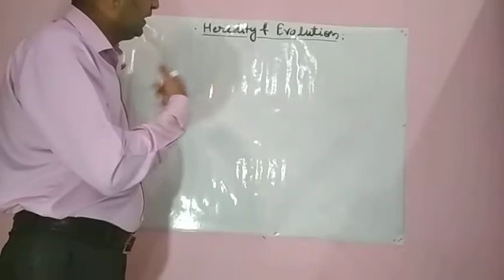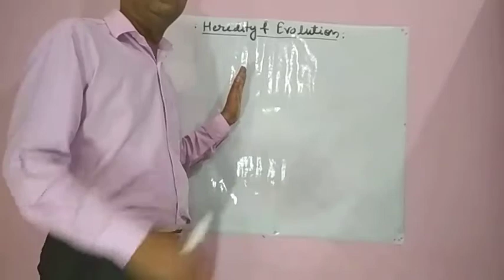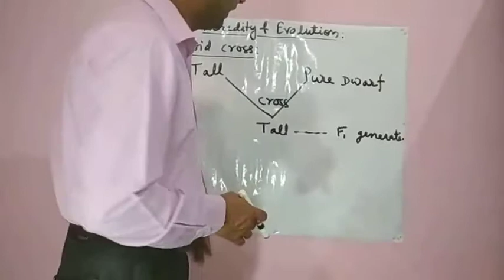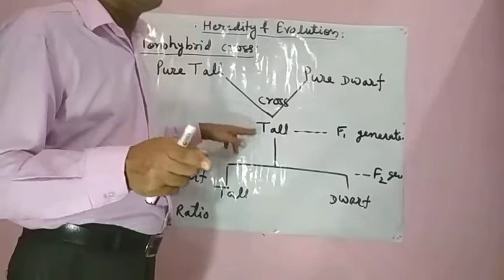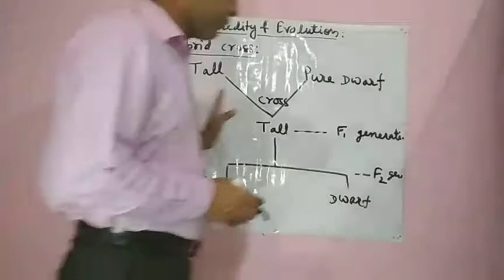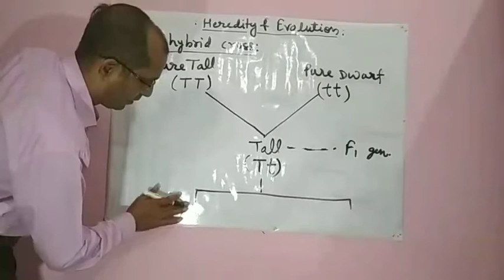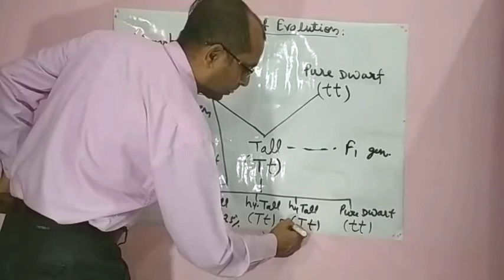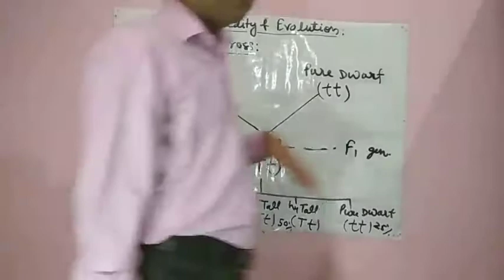Cl-X(UP. EM,Bio); Heredity & Evo.Monohybrid & Dihybrid Cross, Phenotype & Geno.by Vivek Sir(05)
Video no.Five